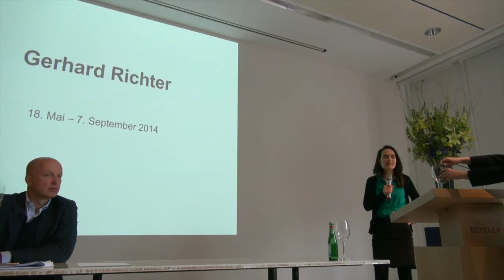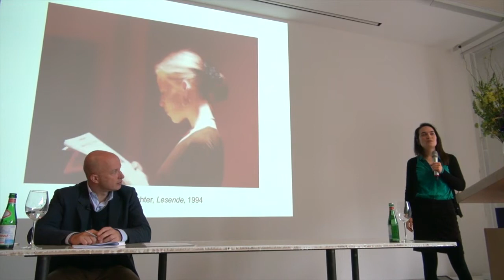Jahresmedienkonferenz Fondation Beyeler - Vorschau Gerhard Richter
Jahresmedienkonferenz Fondation Beyeler (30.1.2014): Vorschau Ausstellung Gerhard Richter (18. Mai bis 7. September 2014). Einführung durch Kuratorin Michiko Kono.